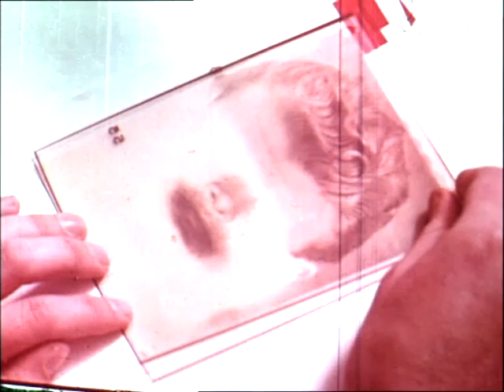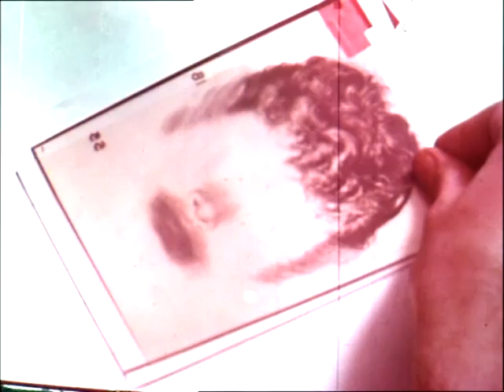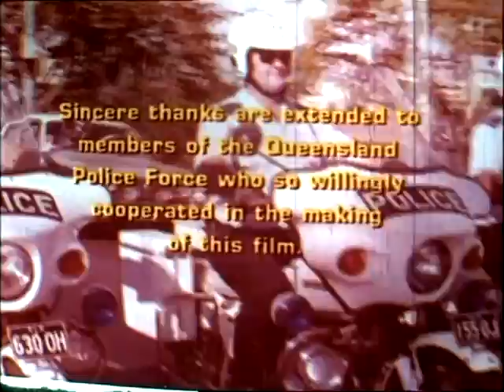From The Vault - "Safer by bus"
The fifth and final part of our series of Queensland police in 1977 is an extended look at Queensland Police officers dealing with serious crime.